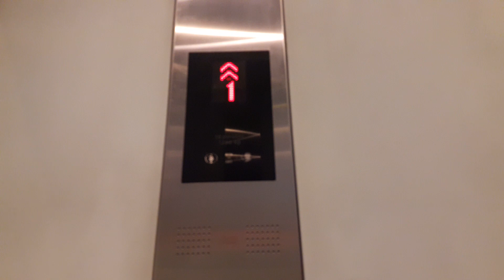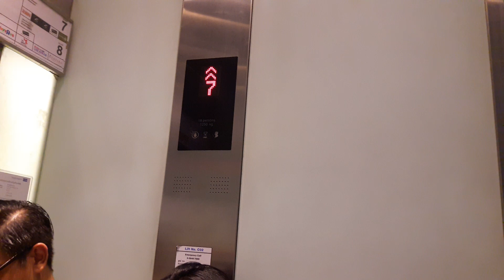【HBD Me】BUSY KONE MonoSpace Scenic Elevators @ CentralWorld, Bangkok「Central Count」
*Celebrate my birthday.
Kone MonoSpace scenic elevators with custom voice. Enjoy!
セントラルワールドのシースルーエレベーター「セントラルコート」
ลิฟท์แก้วโคเน่ MonoSpace ที่เซ็นทรัลเวิลด์ จังหวัดกรุงเทพมหานคร (ฝั่ง Central Count)

Elevator Data
Manufacturer : Kone
Generation : MonoSpace
Capacity : 18 persons
Loading : 1250 kg
Floor Stop : 1 - 7

Date Taken - July 10th, 2017